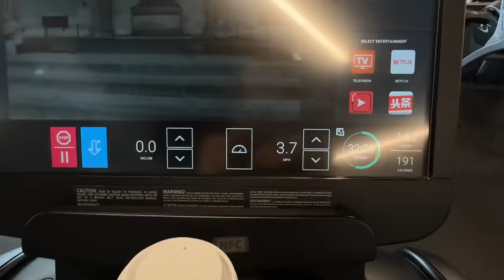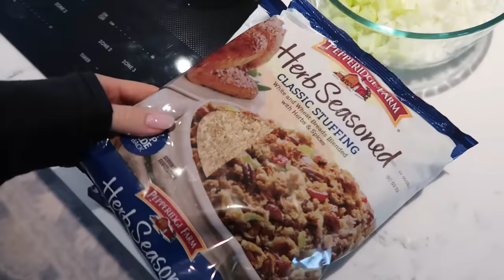A Cozy Fall Week at Home 🏠🤎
I hope you guys enjoy this weeks vlog!
Love you!